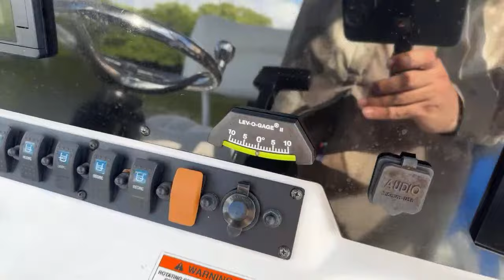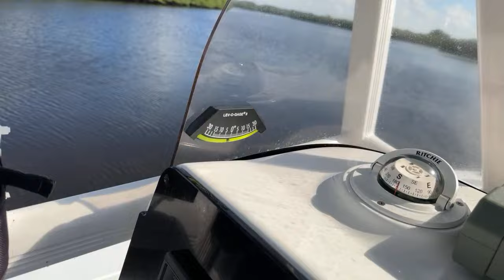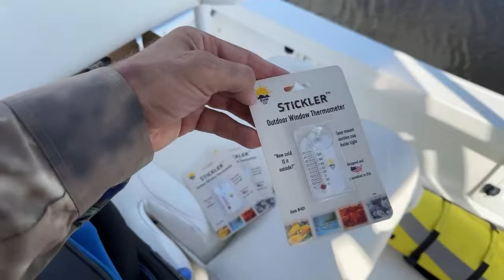Stay Low, Don’t Blow, Go Slow! Live Unboxing w/ Mr. Bone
CA🇨🇦: 30CACRMN